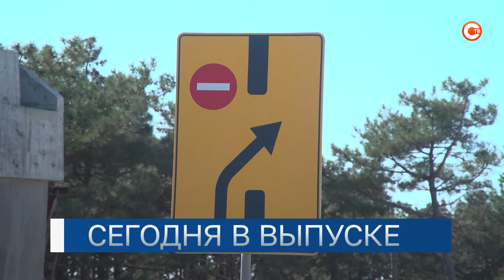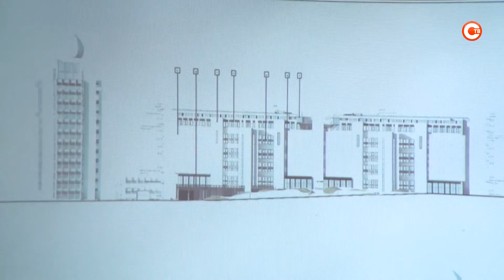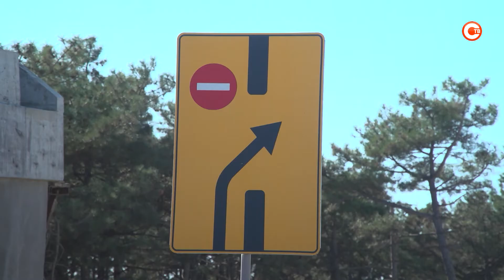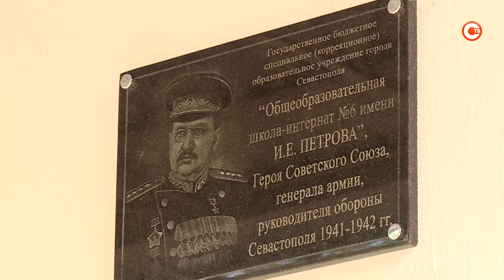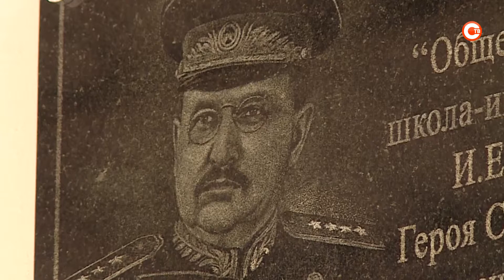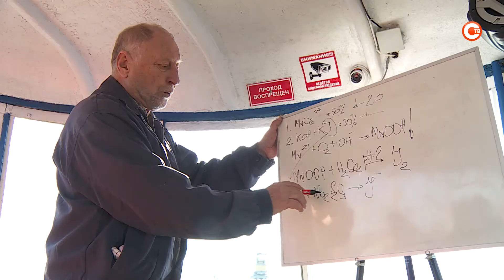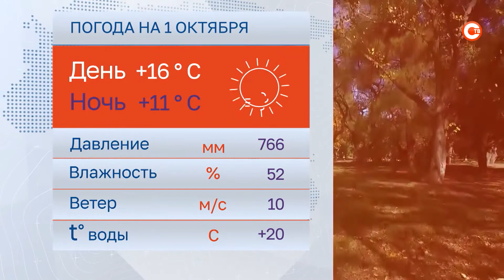Вечерние новости. Выпуск от 30 сентября 2021 (21:00)